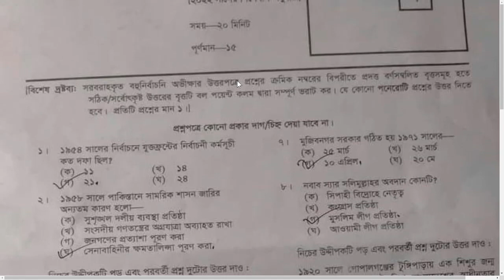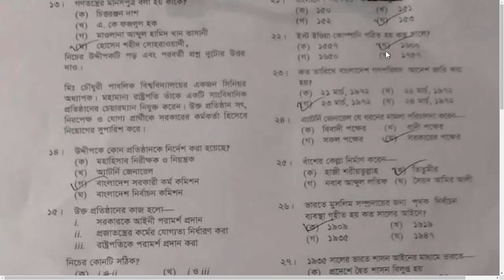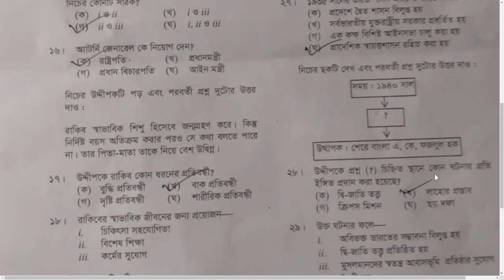HSC 22 Civics 2nd Paper MCQ Solution Rajshahi Board | এইচএসসি পৌরনীতি ২য় পত্র বহুনির্বাচনি রাজশাহী